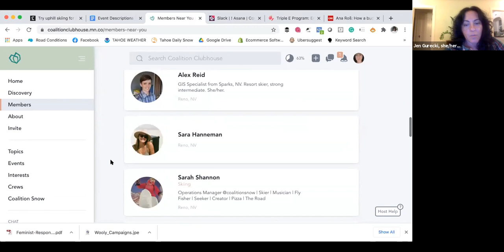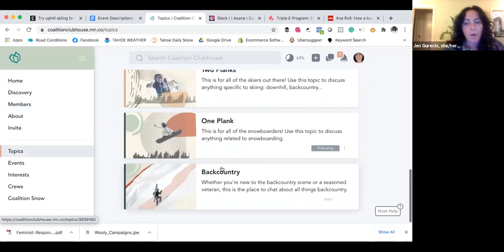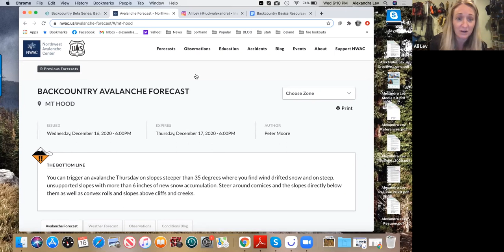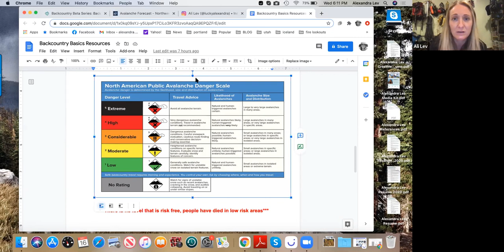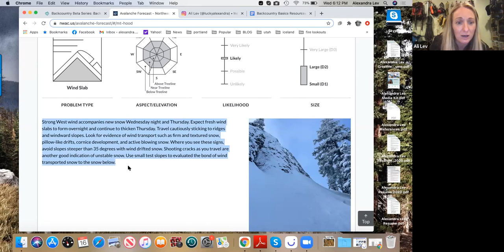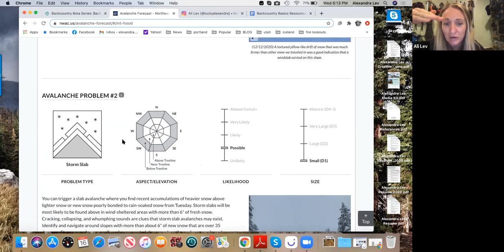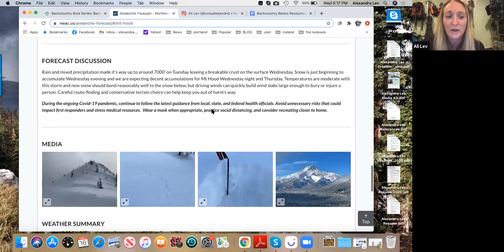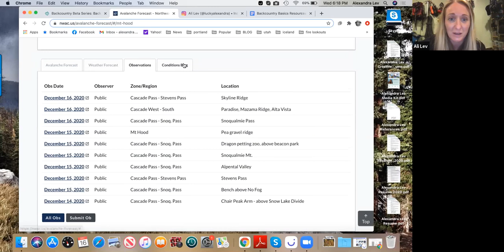Backcountry Beta: Intro to Backcountry Skiing & Riding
If you have never gone out into the backcountry before, have no clue where to start, or are just curious to see if the backcountry is for you, then this is a great first step to take in your journey. Within this first virtual meeting, we will cover:

:: Introduction to gear: skis/splitboards, bindings, skins, pole, avalanche transceiver, shovel, probe

:: What to pack: in addition to your backcountry setup, what else should you have with you in your pack

:: Who to go with: where to find folks to tour with, and is it alright to go solo?

:: Introduction to avalanche safety: Basic types of avalanches, and information on avalanche education, courses, and resources for further learning

:: Introduction to avalanche forecasts: How to find, understand, and apply local avalanche forecasts

This event is also a great refresher opportunity for those who have backcountry skied or split boarded in the past.

This session will be facilitated by Coalition Snow Ambassador Ali Lev, a seasoned backcountry skier who plans and leads outdoor events for women in the Pacific Northwest.